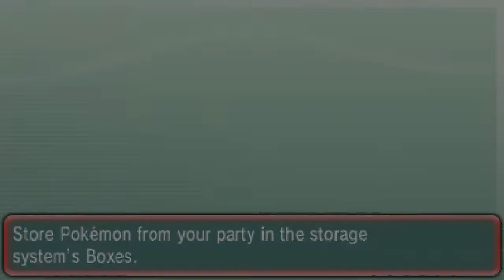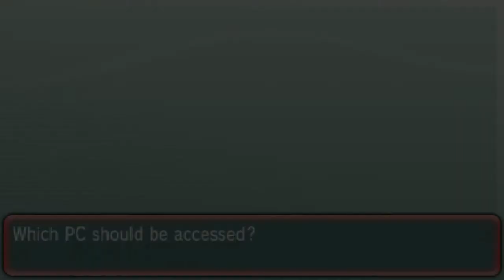Discussing the Broken System of Twitch Donation Chargebacks from the Perspective of a Kid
I love you all for real. Thanks for helping me through this tough time. Never buy friendships.